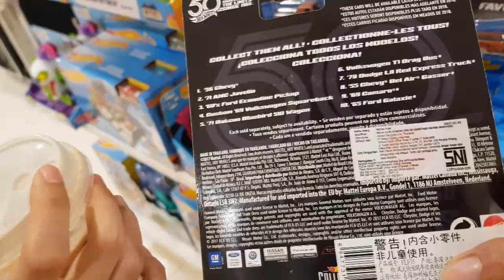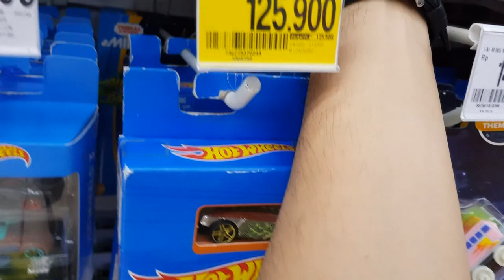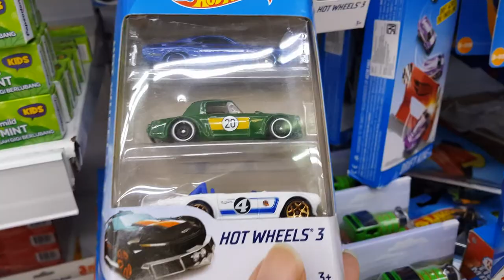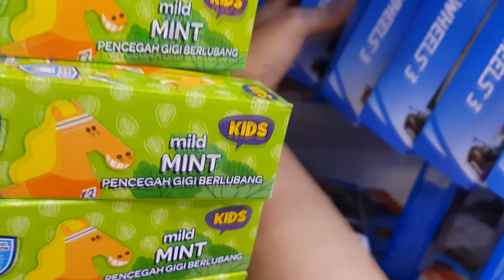LANJUT HUNTING HOTWHEELS DI GIANT - MARGO CITY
Halooo semuanya, kali ini lanjutan video dari video sebelumnya, hunting di GiANT - Margo City, lagi diskon gaes...